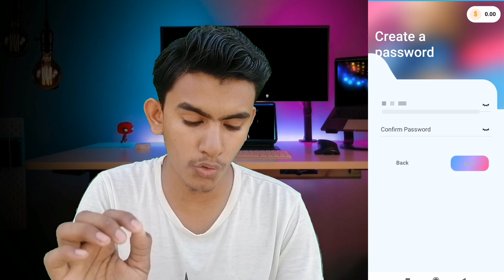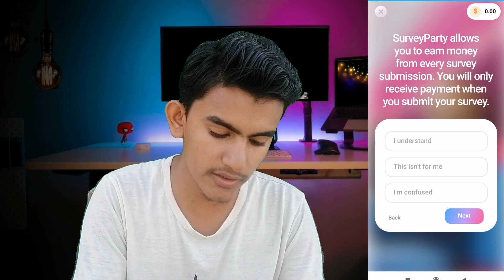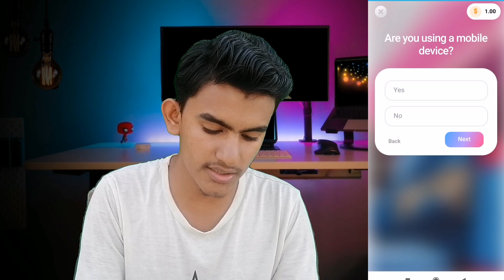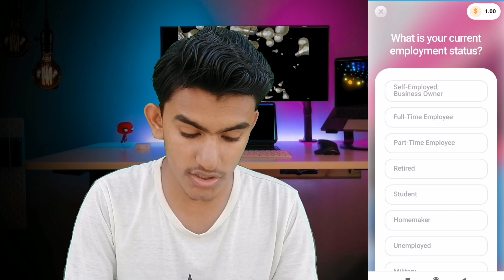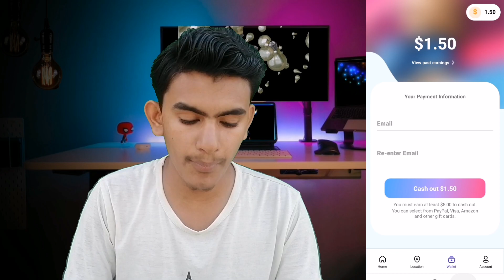1 Survey = $1 🤑 New Earning App Today | Best Earning App In 2023 | How To Earn Money Online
1 Survey = $1 🤑 New Earning App Today | Best Earning App In 2023 | How To Earn Money Online

best online earning app in 2023
2023 best self earning app
today earning apps
2023 best earning app